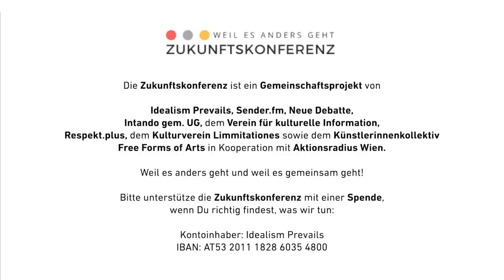Ernst Wolff - Backstage-Interview zum Great Reset und dem digital-finanziellen Komplex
Zu Beginn des Backstage-Gesprächs anlässlich der Zukunftskonferenz 2021 geht Ernst Wolff auf die aktuellen „Verwerfungen“ in unserer Gesellschaft ein, die aus seiner Sicht im schlimmsten Fall auch zu Unruhen auf der Straße, Nahrungsmittelengpässen und bürgerkriegsähnlichen Zustände führen können. Die wichtigste Maßnahme zur Vorbeugung solcher „Horrorszenarien“ sei die Aufklärung darüber, was im Hintergrund der aktuellen Situation passiert.

Denn die so genannte „Gesundheitskrise“ ist für Wolff noch lange nicht vorbei: es ginge dem „digital-finanziellen Komplex“ aus Digitalkonzernen wie Apple, Amazon, Google, Facebook sowie Disney und  Vermögensverwaltern wie Black Rock, Vanguard, State Street oder Fidelity darum, langfristige Ziele zu erreichen. Das bestehende Geldsystem sei am Ende, die Einführung eines digitalen Zentralbankgeldes, das er als „Zwangsgeld zur totalen Kontrolle“ bezeichnet, ist einer der Punkte dieser Agenda. Nach dem Virus-Narrativ erwartet Ernst Wolff das Narrativ des Klimawandels, dessen Maßnahmen dann zu weiteren Disziplinierungen und Manipulierungen führen. Die geplanten Schritte wie eine CO2-Steuer seien kein geeignetes Mittel, um die ökologischen Herausforderungen zu meistern.

Eine solche Konzentration von Vermögen und Macht habe es in der Geschichte der Menschheit noch nicht gegeben. Die Ursprünge liegen für Wolff in der Mitte der 70er-Jahre, als einerseits die Deregulierung des Finanzsystems und andererseits das große Datensammeln begannen. Die einzige wirkliche hilfreiche Lösung seien Auflösung bzw. Zerschlagung dieses Komplexes. Es gelte, kleine Unternehmen zu gründen, Obergrenzen für Einkommen und Vermögen festzuschreiben und die Geldschöpfung in den Verfassungen zu verankern, damit ein Teil des neuen Geldes in den sozialen Sektor fließen könne – namentlich Spitäler, Kindergärten oder Schulen -, der niemals mehr profitorientiert geführt werden dürfe.

Im Medizinbereich ortet Ernst Wolff eine unselige Verbindung von Gesundheits- und Pharmaindustrie, die so weit führen soll, dass auf Basis des Genoms eines Menschen jeweils passende, auf dessen Leib geschneiderte Medikamente entwickelt werden. Auch diese „Horrorvision“ nährt sich aus der Vorgangsweise in der momentanen Lage, wo durch Testungen eine Fülle von genetischen Daten eines jeden Menschen zur weiteren Verwendung gesammelt werden.

Laut ihm gebe es hinter den Kulissen auch Koalitionen von Weltmächten, die nach außen hin nicht so gut aufeinander zu sprechen sind. Konkret nennt er die Gespräche zwischen der chinesischen Regierung und Marc Zuckerberg zur Etablierung eines elektronischen „Weltgeldes“. Dies zeige auch, dass die Politik kaum noch eigenständig agiert, sondern die dort handelnden Personen „Marionetten“ des digital-finanziellen Komplexes seien.

Im besten Fall gelingt es, durch das Erkennen dieser Prozesse und der dahinter stehenden Player die Betroffenen aufzuwecken und zu überzeugen, dass es einen „saftigen Widerstand“ braucht, um das Schlimmste abzuwenden. Denn Ziel der Agenda sei keinesfalls eine friedliche neue Weltordnung. Die Reibungspunkte zwischen den Staaten sind eine Chance für die Waffenindustrie, die – genauso wie die Digitalkonzerne – unter dem Einfluss der großen Vermögensverwaltungen seien. Im Krieg würden Waffen vernichtet, die danach wieder angeschafft werden müssten. Zudem sei mit der Militarisierung des Weltraumes ein weiterer Platz für diesen Industriezweig geschaffen worden.

Alle bisher veröffentlichten Youtube Videos zur Zukunftskonferenz 2021 findet Ihr in unserer Playlist

Unterstütze die Zukunftskonferenz mit einer Spende, wenn Du richtig findest, was wir tun

Dir gefällt unser Video und Du findest es wichtig, dass die Zukunftskonferenz wieder stattfinden wird?

Dann unterstütze unsere Arbeit bitte mit einer Spende oder - worüber wir uns besonders freuen würden - mit der Einrichtung eines Dauerauftrags, damit wir die Möglichkeit haben Veranstaltungen wie die Zukunftskonferenz auch 2022 organisieren und filmen zu können.

Spendenkonto
Kontoinhaber: Idealism Prevails
IBAN: AT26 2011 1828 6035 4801
BIC: GIBAATWWXXX

Herzlichen Dank!